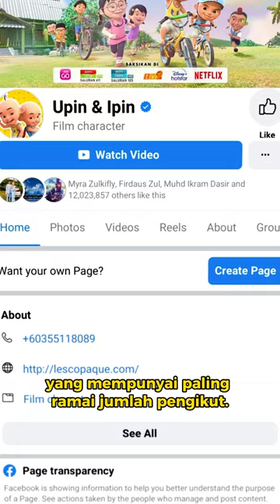Meta dan Les’ Copaque